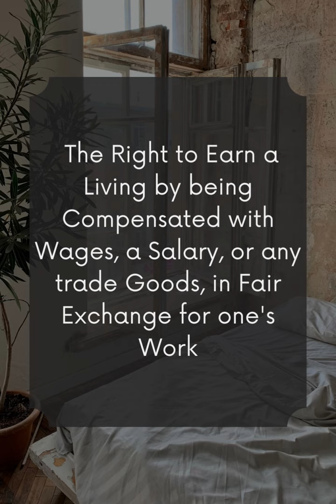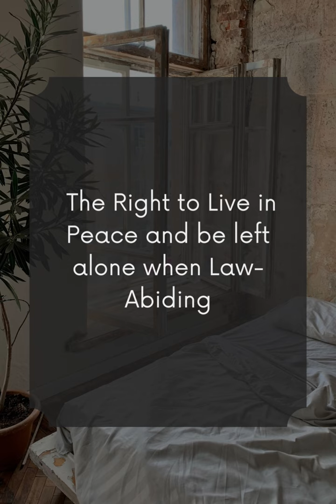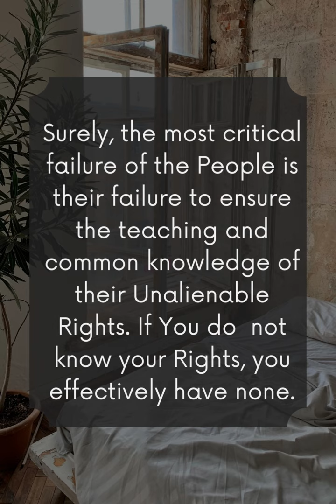UNALIENABLE RIGHTS Save, Learn and Share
UNALIENABLE RIGHTS
Are The Inherent, Sovereign, Natural Rights that existed before the creation Of the State, and which, being antecedent to and above the State, can never be taken away, diminished, altered, or lined upon by the State, subject only to the  Due Process of the Common Law.
Nor can any Unalienable Right be fundamentally removed or waived by contract, whether by non-disclosure, which is fraud and unenforceable in Law, or knowingly by renunciation, which is contrary to Natural Law.

The Original, Permanent, Unalienable Rights of every Man or Woman, include:

The Right to Life, Freedom, Health, and the Pursuit of Happiness
The Right to Contract, or Not to Contract, which is Unlimited
The Right to Earn a Living by being Compensated with Wages, a Salary, or any trade Goods, in Fair Exchange for one's Work
The Right to Travel in the Ordinary Course of one's Life and Business
The Right to Privacy and Confidentiality, free from Unwarranted Invasion
The Right to Control, and Hold one's Property, lawfully without Trespass
The Right to Self-Defence when threatened with Harm, Loss, or Deceit
The Right to Due Process of Law, with Notice and Opportunity to Defend
The Right to be Presumed innocent, suffering No Detention or Arrest, No Search or Seizure, without Reasonable Cause
The Right to Remain Silent when accused, to avoid Self-Incrimination
The Right to Equality in the eyes of Law, and to Equal Representation
The Right to Trial by Jury; being an Impartial Panel of one's Peers
The Right to Appeal in Law against Conviction or Sentence, or both
The Right to Expose Knowledge necessary to one's Rights and Freedoms
The Right to Peaceful Association, Assembly, Expression, and Protest
The Right to Practice a Religion and to have Beliefs, of one's choosing
The Right to Love, and to Consensual Marriage with Children, as a Family
The Right to Security from Abuse, Persecution, Tyranny, and War
The Right to Refuse to Kill under command, by reason of Conscience
The Right to Live in Peace and be left alone when Law-Abiding

Surely, the most critical failure of the People is their failure to ensure the teaching and common knowledge of their Unalienable Rights. If you do not know your Rights, you effectively have none.
By the Ignorance, whether by Apathy or Deception, The People arrive in a state of Exploitation, Oppression and Tyranny.